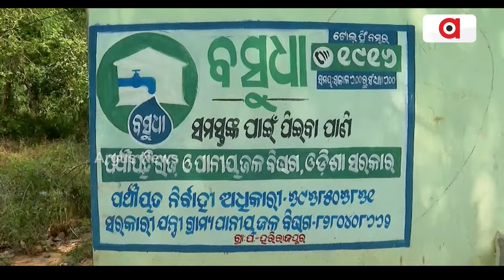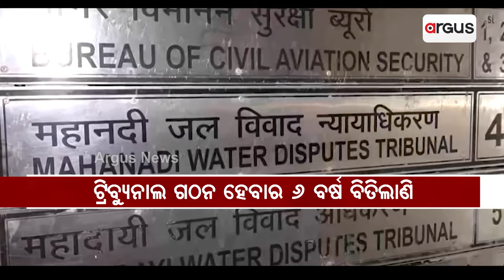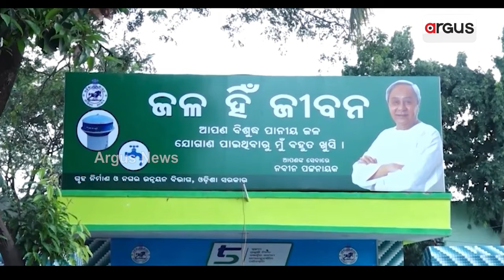ମହାନଦୀକୁ ମା' କହି ବିଜେଡି ସରକାର ସଜାଇଲେ ଡାହାଣୀ || Mahanadi River || BJD Govt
ମହାନଦୀକୁ ମା' କହି ଡାହାଣୀ ସଜାଇଛି ବିଜେଡି ସରକାର । 24 ବର୍ଷର ଅପାରଗତାରୁ ପାଣି କଷ୍ଟ ସହୁଛନ୍ତି ମା'ଭଉଣୀ । ତଳମୁଣ୍ଡରେ 7 ବ୍ୟାରେଜର ପ୍ରତିଶ୍ରୁତି ପ୍ରତାରଣା ପାଲଟିଲା । ଜଳ ପାଇଁ ଯନ୍ତ୍ରଣା ଭୋଗୁଛନ୍ତି ମହାନଦୀ କୂଳିଆ ଲୋକେ ।